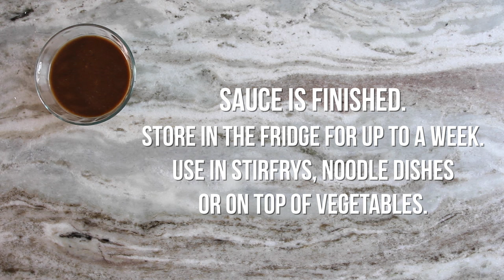EASY VEGAN OYSTER SAUCE RECIPE | With Chinese Broccoli (Gai Lan)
What's that delicious magical brown sauce on top of Asian greens that you find at every Chinese restaurant?... it's Oyster Sauce! Here's our recipe for a vegan version of oyster sauce that will surprisingly rival the real stuff. Shitake mushrooms and seaweed give this sauce it's umami flavour that will surely enhance any dish's flavour. In this recipe, we drizzle it on top of some Chinese broccoli aka Gai Lan but feel free to use it in your favourite stir-frys or noodle dishes. This sauce packs a powerful punch and is so good you'll be putting it on top of everything.

Ingredients
3-4 medium size dried shitake mushrooms
1/4 tsp wakame seaweed or 1 inch square of kombu seaweed
1 cup very hot water
2 tbsp soy sauce
2 tsp sugar
1/4 tsp salt or to taste depending on how much sodium is in your soy sauce
1 tsp cornstarch or tapioca starch

Soak mushrooms and nori in hot water for 10-15 minutes or until soft. Gently squeeze excess water out of mushrooms, reserve liquid and seaweed for later. Trim hard stem off mushroom and roughly slice mushroom.

Fry sliced mushrooms on medium heat with a tiny drizzle of oil for 3-4 minutes or until slightly browned. In a blender, combine water + seaweed, fried mushrooms, soy sauce, sugar, salt & cornstarch and blend until very smooth and no large chunks remain.

Pour mixture into a small saucepan and stir over low- medium heat until sauce is thickened and has come to a slight boil. Remove from heat and cool to room temperature. Store in an airtight container or jar for up to a week in the fridge. Freeze for up to 3 months. Enjoy with everything!

~~~Don't forget to show us your awesome food creations and tag us on social media! We love to see your take on our recipes~~~

VEGAN OYSTER STYLE SAUCE RECIPE • With Chinese Broccoli (Gai Lan)